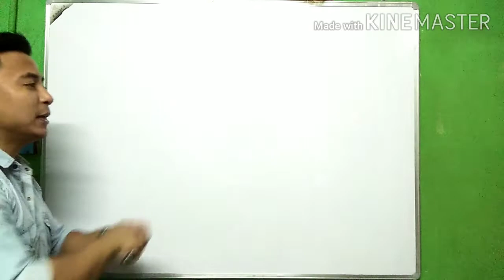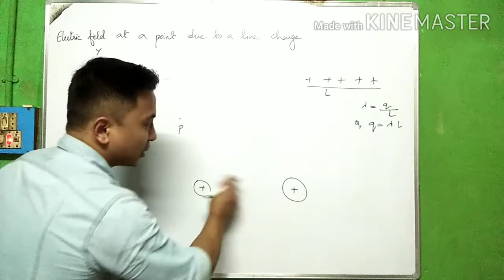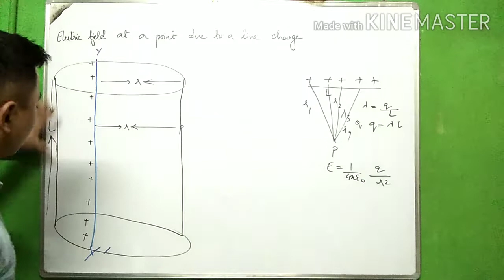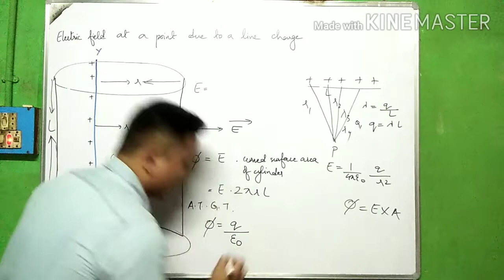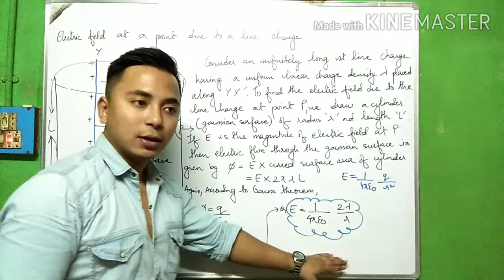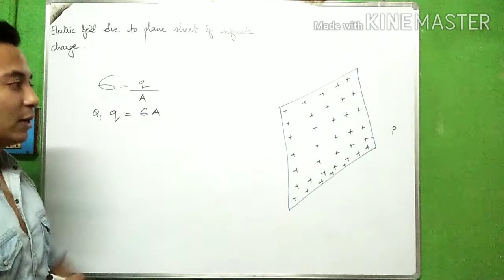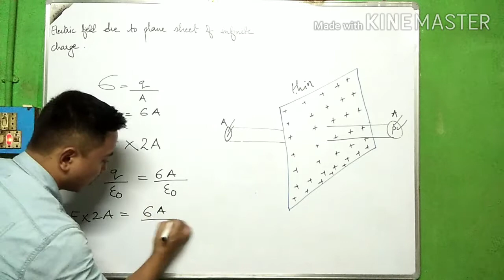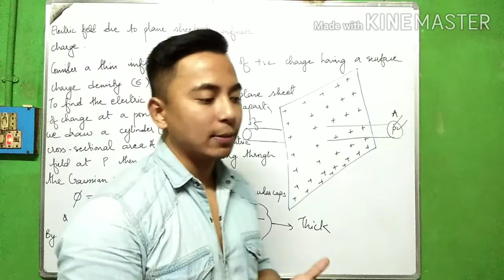CLASS 12 PHYSICS.APPLICATION OF GAUSS THEOREM.PART 4.EXPLAINED & DONE Q&As IN NEPALI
I have been helping my fellow Gorkhay santaan by making educational videos on class 12 PHYSICS explained in Nepali language for all science  students .
Today
Finished doing my fourth video i.e part four related to GAUSS THEOREM for class 12(science and commerce).I have done exercises related to the mentioned topic as referred in the book of NCERT.Problems beautifully executed and explained one by one.Have explained the importance of IMAGINATION AND CURIOSITY as well.So i have given concept about it  rather than just mugging up the formulae  and doing up the sums.
Do keep sharing. So even u can
Help me doing dharma by sharing this video to all students in need during such difficult time.